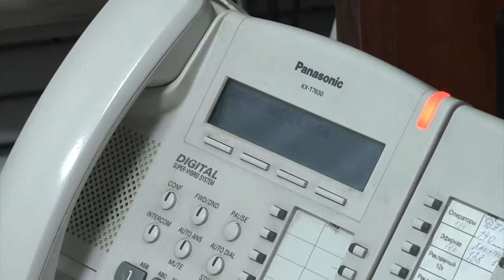Александр и Наталия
Поздравление от коллег Александра Намжилона! Помимо новостей,рекламы и многих других проектов ,тоже занимается  свадьбами в Улан-Удэ.